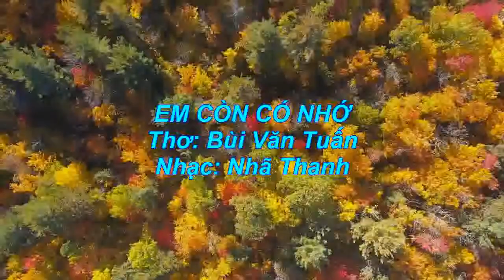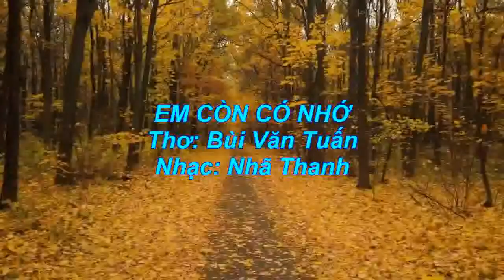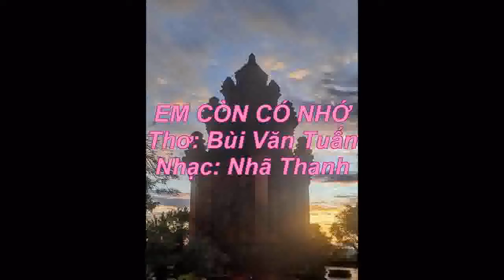EM CÒN CÓ NHỚ - Ca Khúc Mới 2022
Thơ: Bùi Văn Tuấn - Nhạc: Nhã Thanh